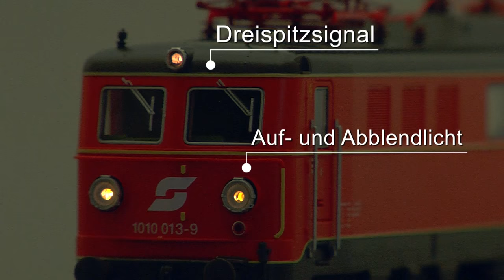PIKO [V041] H0 Expert E-Lok Rh 1010 / 1110.5 ÖBB - Modellvorstellung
Die H0 Expert E-Lok Rh 1010 ÖBB der Epoche IV (#51760/#51761) befindet sich derzeit in der Auslieferung an den Fachhandel. Hier stellen wir die brandneue E-Lok und ihre vielen, tollen Details vor u.a. auch im Vergleich mit der Rh 1110.5 (#51762/#51763), die Ende April an den Fachhandel ausgeliefert wird. Viel Spaß!
The H0 Expert electric loco Rh 1010 ÖBB era IV (#51760/#51761) has already been shipped out to your local retailer. This brand new loco has many great features as you can see in the video also compared to the Rh 1110.5 (#51762/#51763) which will be delivered at the end of April. Enjoy!